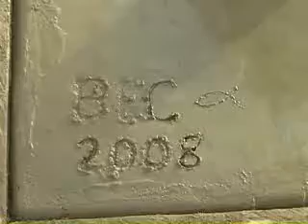Short summary of the trip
Summary of our well-drilling trip to west Africa in late 2008 with Friends and Action and the guys.